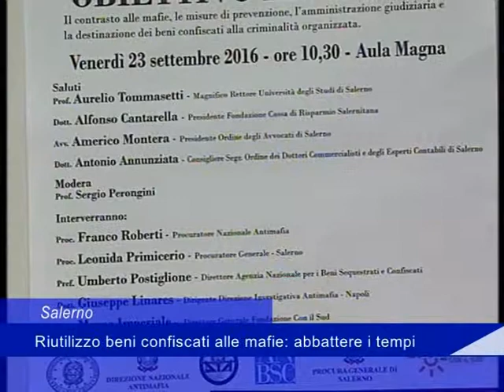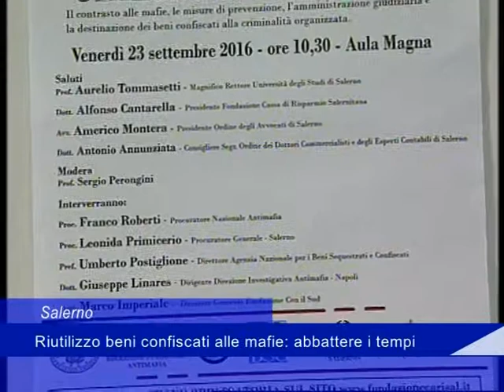carisal beni confiscati 21 settembre